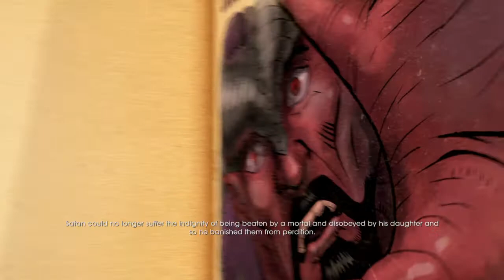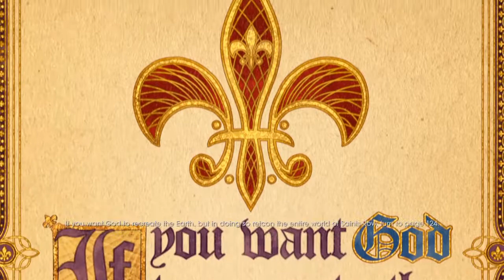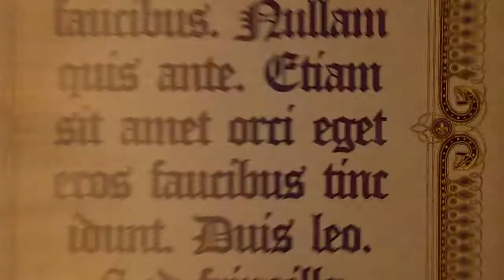Saints Row: Gat out of Hell Heaven ending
Also, you can find me on PSN as AdamKhadmon